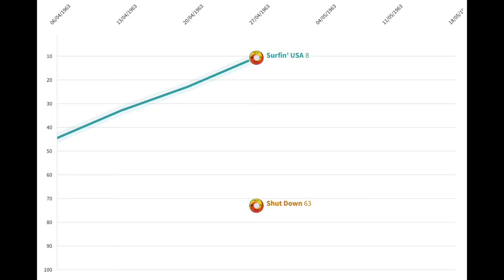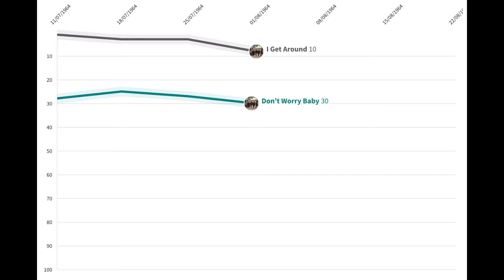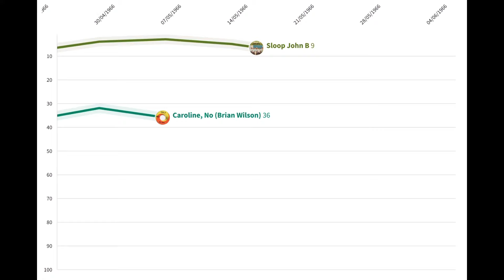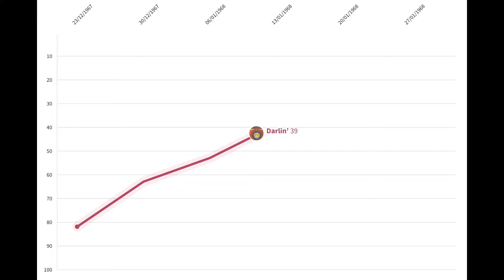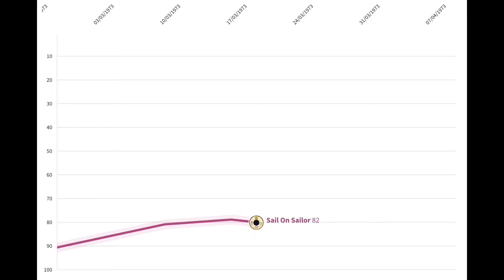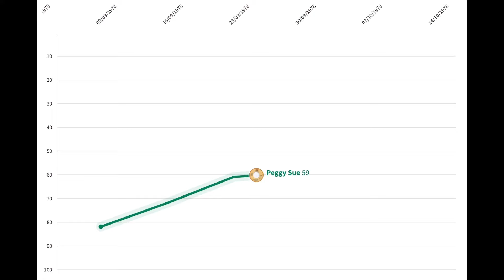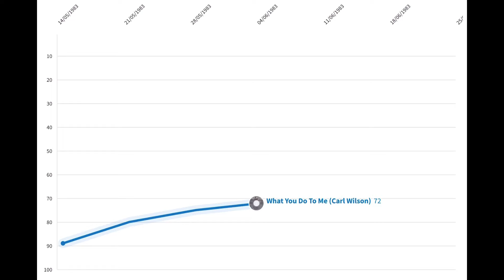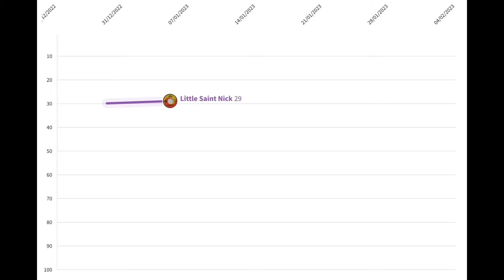The Beach Boys / Solo - USA Chart History (1962-2023) 🇺🇸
Here’s an USA Chart History for The Beach Boys and solo members.

If there’s any copyright information needed, let me know.